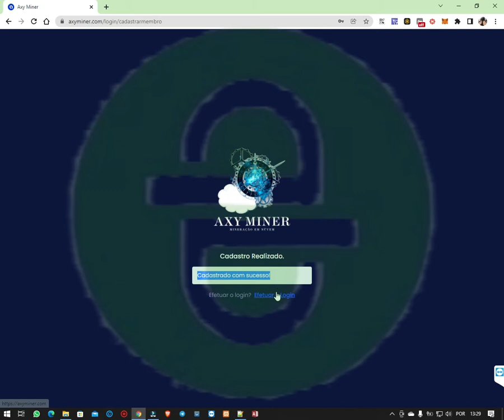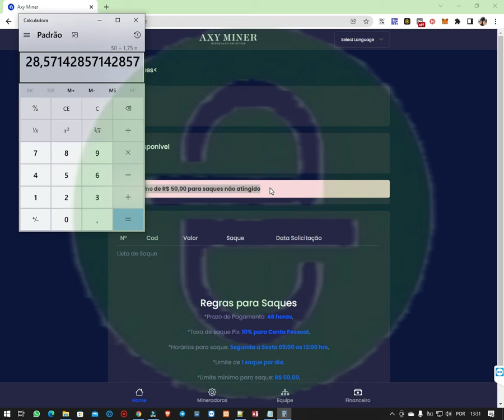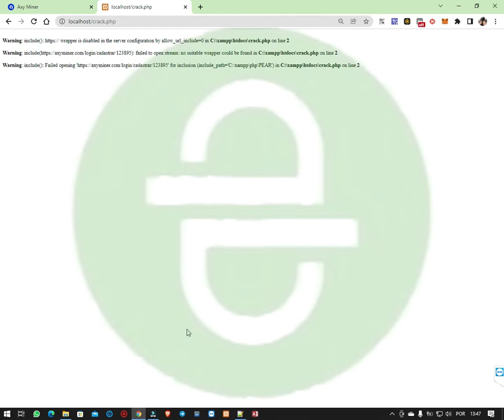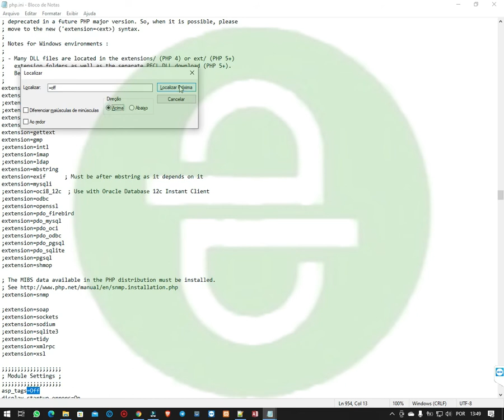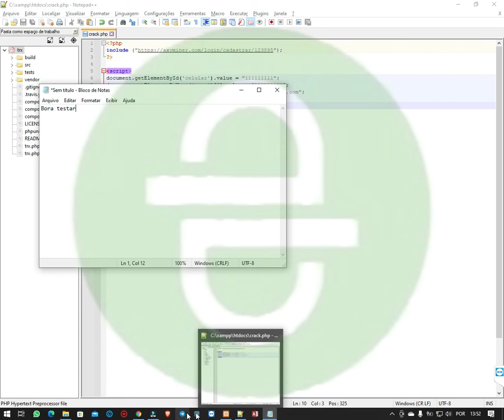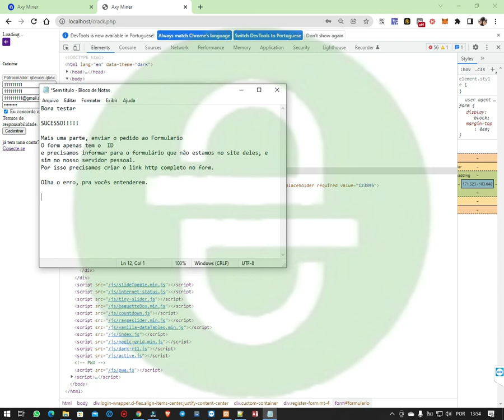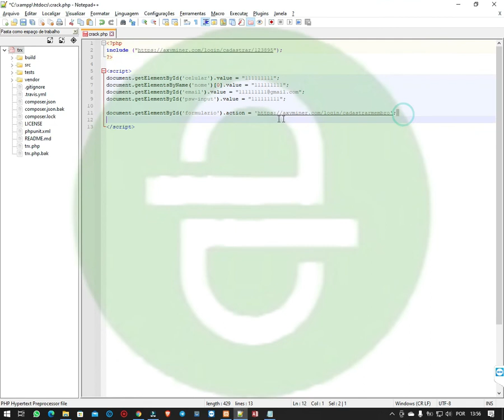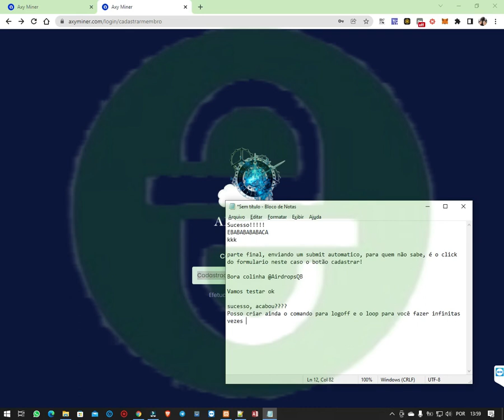Finalizado - Mineradora Temporaria - Axyminer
Procure no php.ini o texto allow_url_include=Off e altere por allow_url_include=On
Pronto é só copiar o Script do vídeo, boa sorte!
Se comentarem bastante neste vídeo, eu faço um novo com Mysql, e com Loop, para vocês automatizarem suas referencias.

Me chame e solicite para adicionar seu canal no meu app de videos, divulgue
e veja o lucro acontecer!
Pense em Faucets faceis
👉 Exchange’s que indico:
Se der a louca, doem!
BEP20/ERC20 0x0Bb3A1517624Ff45186Df879E9292f67750F8EB0
TRON: THbS5jTwp4rA4GmeUNjyWmkGuua5xD5Zhf
Aplicativos de renda passiva como o Earnapp, são aplicativos que você empresta de 10 até 15% da sua banda de upload para uma empresa, para que ela possa criar uma rede de anúncios, em troca disso ela te paga por giga utilizado, a taxa de 10% é calculado na velocidade que você faz de download (assistir videos) X a velocidade de sua internet

Join Cloud Earning FONE!
Use my code and claim your bonus: jts78xy5

Att: @AirdropsQb